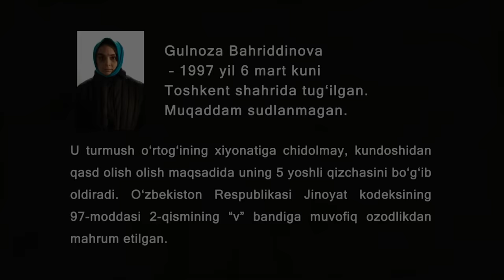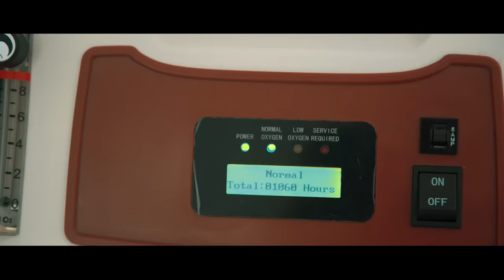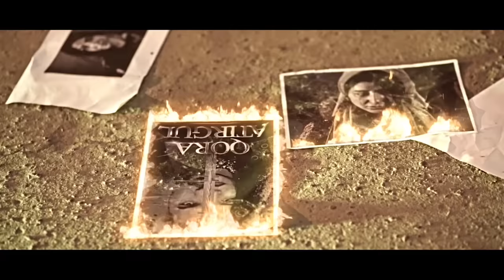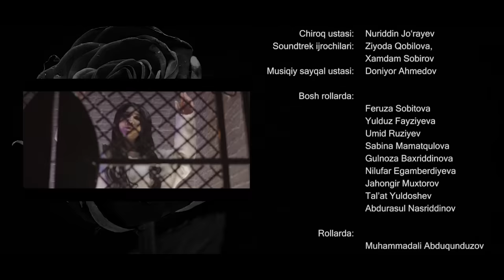Qora atirgul "GULNOZA" 2-qism